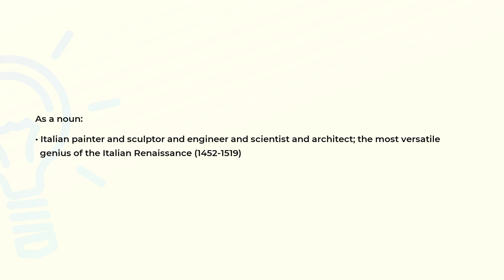What is the meaning of the word LEONARDO?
Definition and spelling of the word LEONARDO.

(00:00) Intro
(00:07) As a noun
(00:23) Spelling

As a noun (00:07):
• Italian painter and sculptor and engineer and scientist and architect; the most versatile
  genius of the Italian Renaissance (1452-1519)